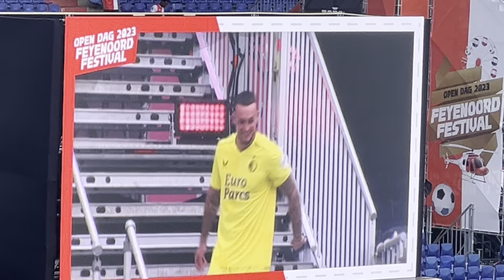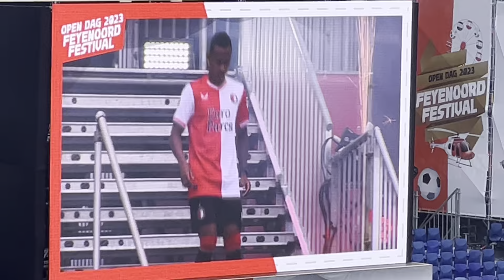Open Dag Feyenoord 2023 - spelers presentatie